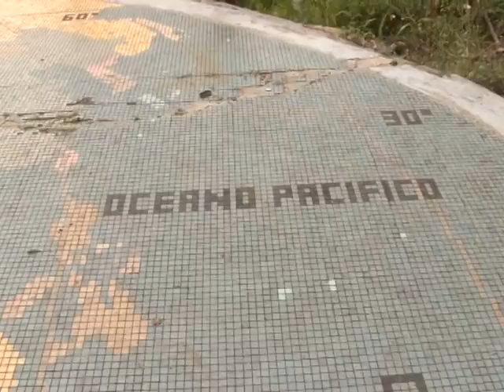MEDITERANEAN BEAUTY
Learning from other countries about how to protect our tourism sites and develop other: the case of sao tome and precipe.